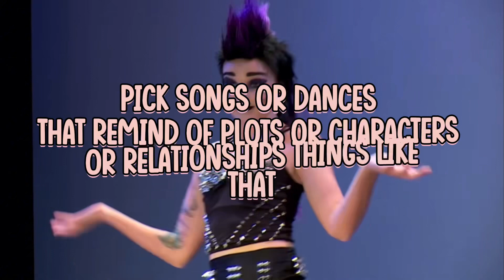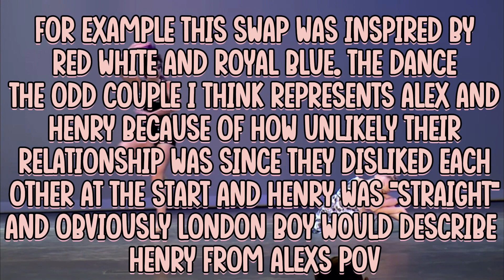Scategories Audio Swap Contest Round 2